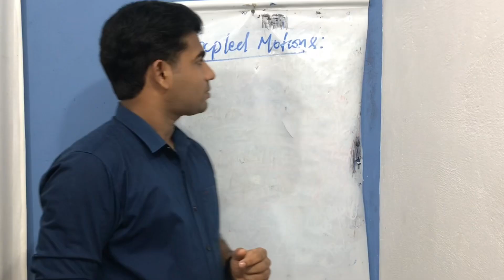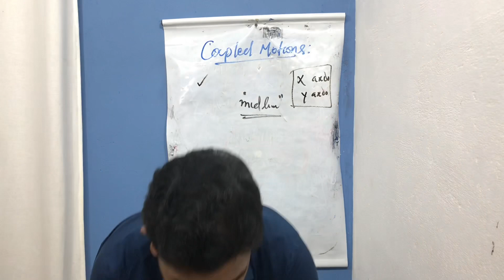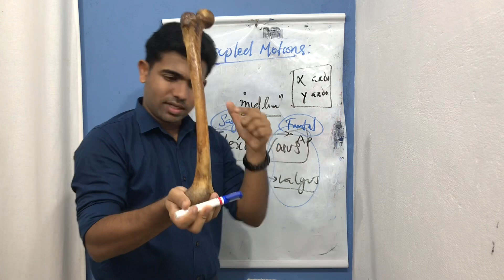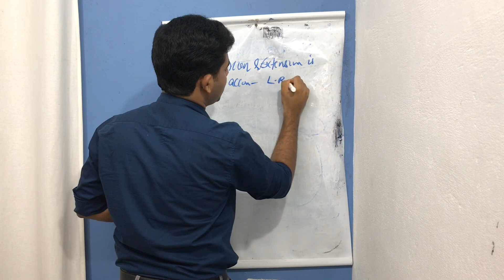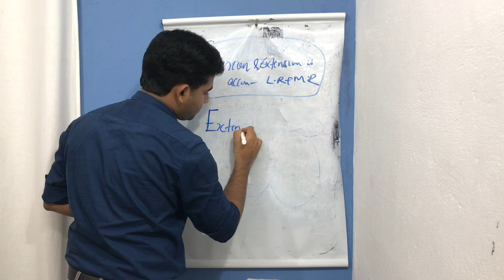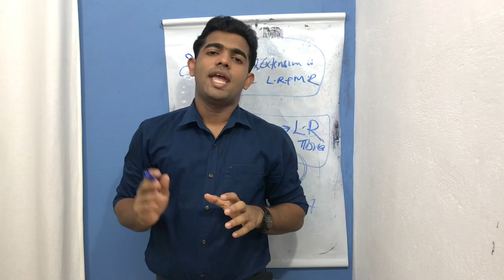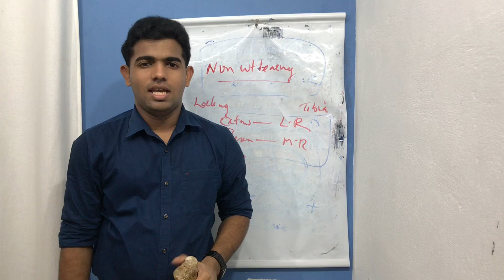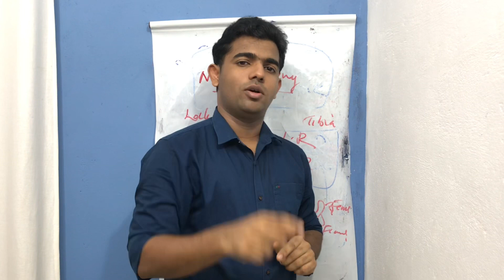LOCKING & UNLOCKING OF KNEE | Screw Home Mechanism # Coupled motions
Detailed lecture on the LOCKING and UNLOCKING mechanism of KNEE COMPLEX.The locking and unlocking of KNEE COMPLEX, is something that is always a challenge to understand.Here we have explained mechanism of locking and unlocking in most simplified manner.Locking and unlocking of knee is one among the coupled motions that takes place in knee joint.Its also known as SCREW HOME MECHANICS,AUTOMATIC ROTATION OR TERMINAL ROTATION.It is very important for the achievement of RANGE OF MOTION that is in particular full extension at knee joint.
During LOCKING that happens at last 30 degree of flexion to extension or in particular at last 5 degree of knee flexion to extension the smaller tibial lateral plateau stops it motion but the medial plateau continues its motion.It makes lateral plateau a pivot around which medial plateau moves and finally at last 5 degree the medial plateau rotates laterally along with extension. And fro flexion to happen again the medial plateau should rotate medially which is achieved due to articular surface peculiarities and POPLITEUS MUSCLE.
So LOCKING MEANS EXTENSION ( TERMINAL) combined with LATERAL ROTATION
and
UNLOCKING MEANS FLEXION( INITIAL) combined with MEDIAL ROTATION.
It happens in both weight bearing and non-weight bearing.The above happens in non weight bearing and in weight bearing the following happens:
 LOCKING MEANS EXTENSION of femur  ( TERMINAL) combined with MEDIAL ROTATION
and
UNLOCKING MEANS FLEXION of femur ( INITIAL) combined with LATERAL  ROTATION.

TIME CODES:

COUPLED MOTION: 2:30

NON -WEIGHT BEARING LOCKING AND UNLOCKING:13:15

WEIGHT BEARING LOCKING AND UNLOCKING: 25:02

Watch lecture for more details...

TONY JOSEPH
ASSISTANT PROFESSOR
KANNUR MEDICAL COLLEGE